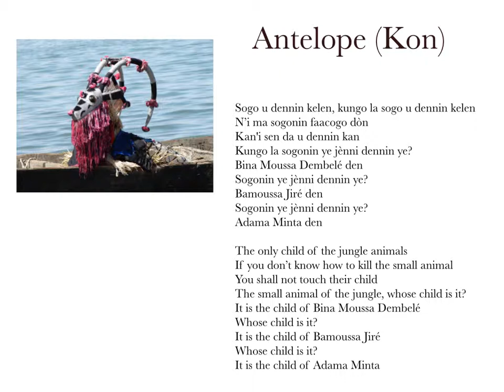bozo masquerade audio fragment (Antelope)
Singers and drummers from the Jaka quarter of Kirango (Mali)
From the CD 'Chansons bozo de Kirango (Mali)'
Samaké Records 05

Text, photos and sound-recordings by Elisabeth den Otter ©, 2015.
Under the Creative Commons the dissemination of the content of this publication in the context of education is welcomed, subject to proper acknowledgement.